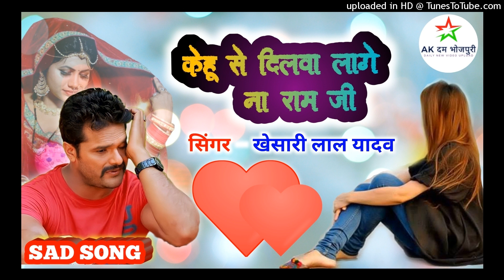😭 एक और दर्द भरा सोंग – खेसारी लाल यादव | Kehuwo Se Dilwa Lage Naa Ram Ji | Bhojpuri Sad Song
Neelkamal Singh | होई प्यार ना दोबारा | नीलकमल सिंह का बेवफाई गाना | Bhojpuri Sad Song 2022
😭दर्द भरा सॉग- badnam bhaini tohare naam se । Neelkamal singh song | sad bhojpuri song 2022
Khesari Lal Yadav 2022 का एक और दर्द भरा गाना - दिल के दवाई - Dil Ke
Doli Me Goli Maar Deb 2 - शादी होते जान भुला जइबू का हो - Khesari Lal Yadav - Bhojpuri Sad Songs
Video 2021 तेजी से वॉयरल ये बेवफाई वीडियो देख कसम से रो देंगे नींद आवे ना रतिया में Prakash Raj
Gunjan Singh का सबसे दर्दभरा वीडियो देख कर रो पड़ोंगे - एतना बदल गईलू - Latest Bhojpuri Sad Song 2019
Pawan Singh Old Sad Songs | Bhojpuri Sad Song | Bhojpuri Bebfai Song | Ishq Music Bhojpuri
Ritesh Pandey | भोजपुरी वीडियो 2021 । याद | Yaad | Bhojpuri New Sad Song
VIDEO SONG - Pramod Premi | Kismat Me Na Rahlu || New Bhojpuri Sad Song 2020